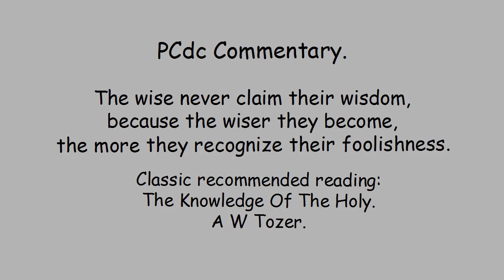The Knowledge Of The Holy One - Proverbs 30:1-3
This man’s utterance to Ithiel: I am weary, God, but I can prevail.